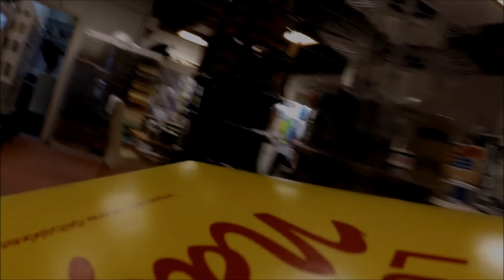TELETUBBIES EN RUSTIG?! - vlog #25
laat weten wat je ervan vond!
Ga met je muis naar dat duimpje omhoog en klik daar op!!

afspeel lijsten?

Heb je nog challenges, laat dat weten in de reacties.
Houdoe hé.